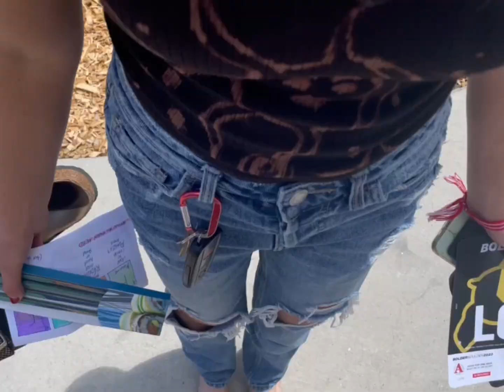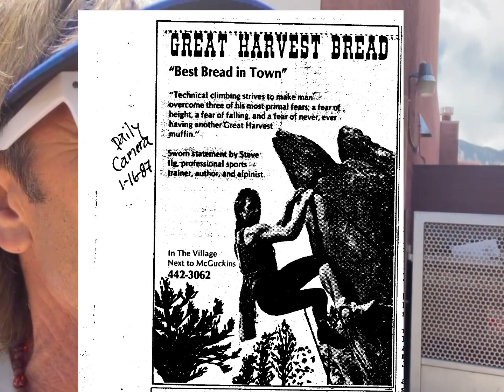How To Wholistically Taper For A Top Tier 10k - ilgVlog#219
14-minutes

Imagine doing several hours of pro trail work. Into caregiving for your dementia-challenged 93 year-old mom day after today. Into?  Singlehandedly coaching and supervising 7 7th graders on our MTB Club.  Any one of those tasks would certainly test the skill sets of any 20 year-old these days.  That's how I open our Vlog this week, and then?  It just builds as Dewa and I take to the Front Range as we prepare to compete in America's Most Popular 10k;  the Bolder Boulder in which ilg competed and helped promote the very first one, 43 years ago.  C'mon.  This content? Each week?  Nobody comes close.

We did the Bolder Boulder and I'll have that Vlog up NEXT Monday...yet? Now?!?!  the REAL training and racing begins for Dewa!   We need your $ help to get  Dewa and I up to our peak race of the summer; HS Trail Nationals!    Please?